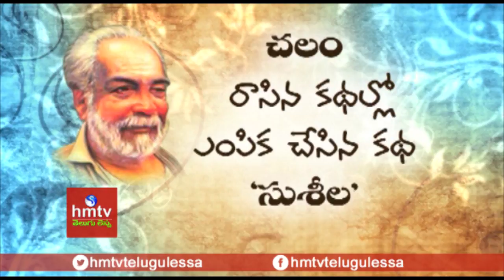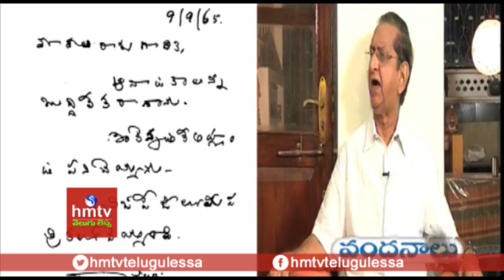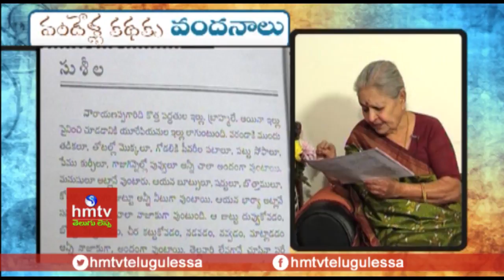"SUSHEELA" By Chalam | Vandella Kathaku Vandanalu | hmtv Telugu Lessa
SUSHEELA By Chalam | Gollapudi Maruti Rao On  "SUSHEELA" Written by Telugu Writer Chalam |  Vandella Kathaku Vandanaalu .